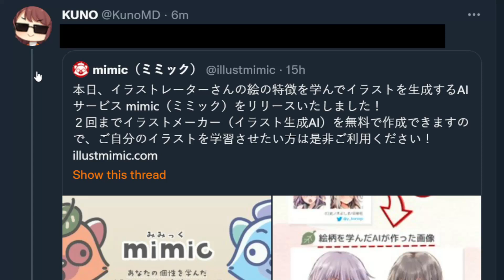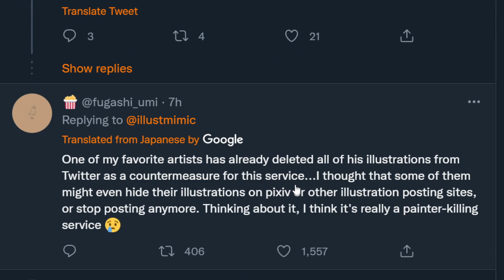Artists will be crushed by this Japanese AI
this is rather concerning, and it has potential to get so much worse

credits: Mimic
gameplay: Ready or Not